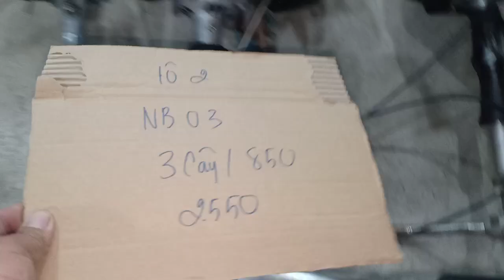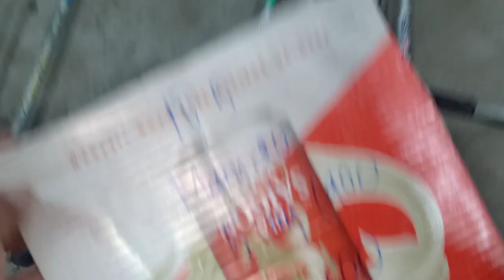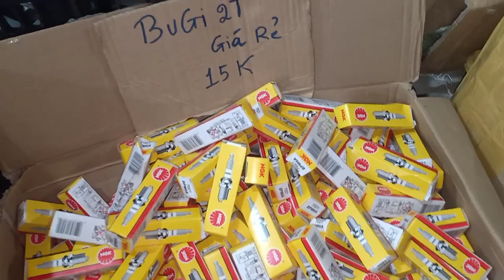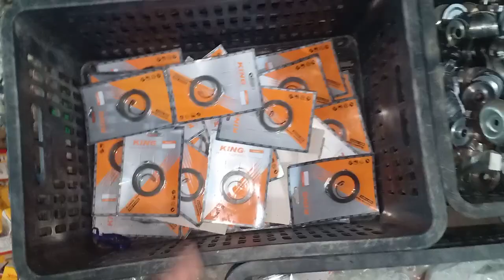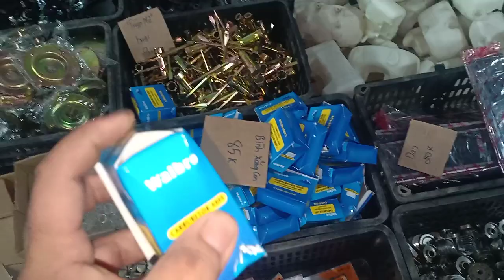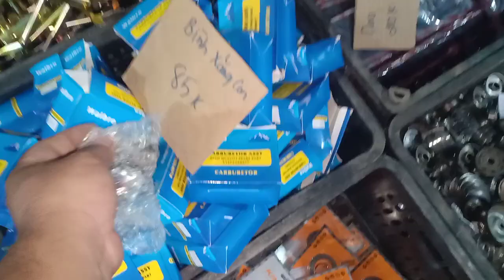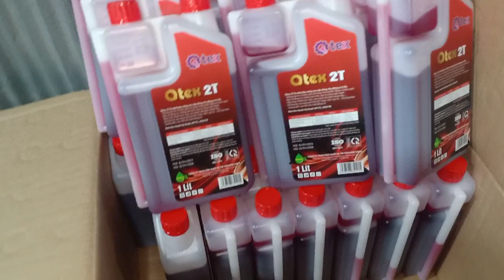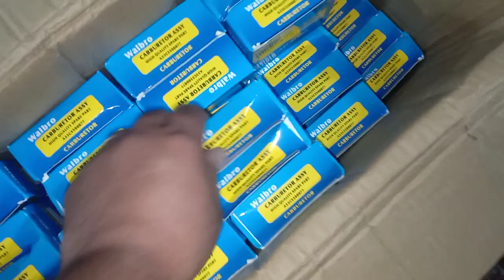17/4 buổi tối robin Nb04.kawasaki nòng 37 maru đã nổ. phụ tùng thay thế nhật bãi. zalo 0946 626 585